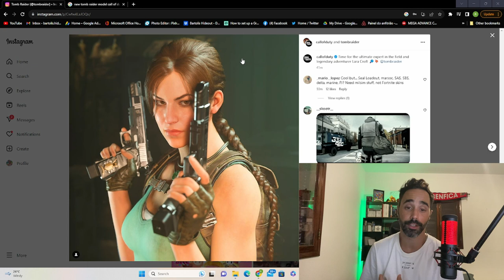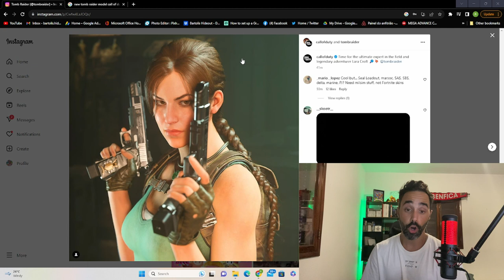New Unified COD Lara Croft Model Revealed | First Reaction & Thoughts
Tomb Raider & Call of Duty socials revealed the look of the new UNIFIED Lara Croft Model and it looks FANTASTIC! Come watch my thoughts and let me know what do you think.